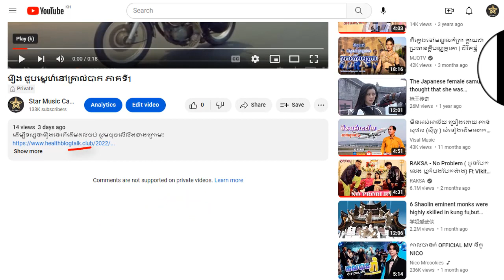រឿង ជួបស្នេហ៍នៅគ្រាលំបាក ភាគទី22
ដើម្បីទស្សនារឿងនេះពីដើមដល់ចប់ សូមចុចលើលីងខាងក្រោម៖

សូមអរគុណ